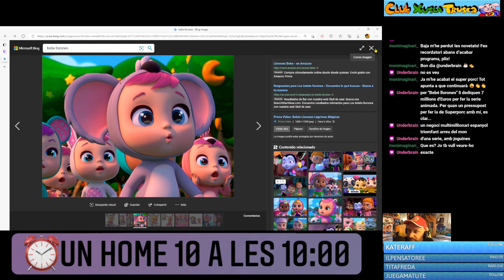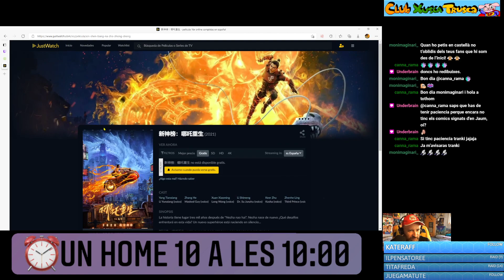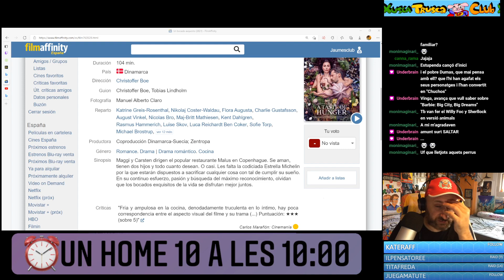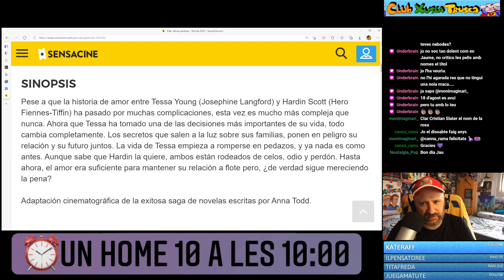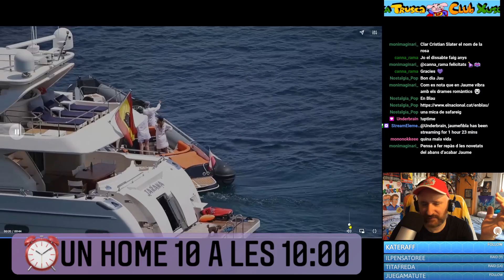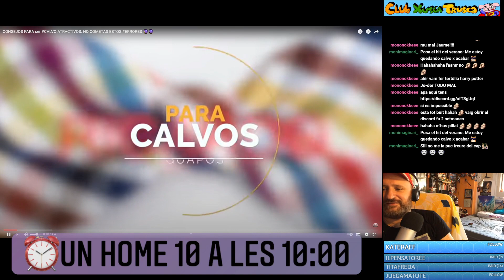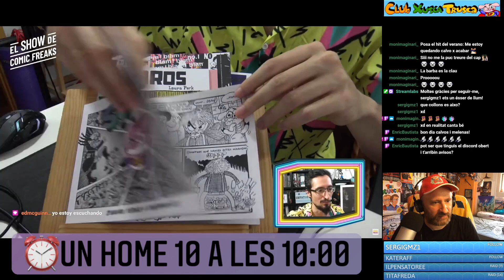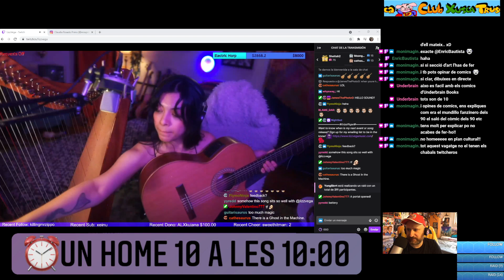⏰Dia 86: Un home 10 Dimecres 18/8/21